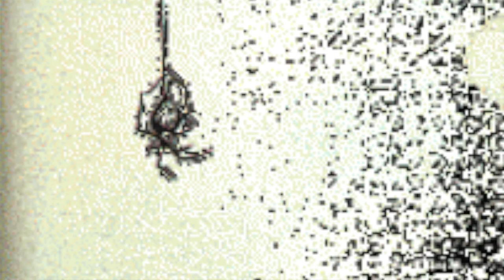Death of a Pig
E.B. White may be best known for his beloved children's books, like "Charlotte's Web," but his essays for the New Yorker are works of literary mastery.  Helen McCrane performs his sweetly insightful tale of the importance of the life and death of his pig.  Here is how his story begins:
"I spent several days and nights in mid-September with an ailing pig and I feel driven to account for this stretch of time, more particularly since the pig died at last, and I lived, and things might easily have gone the other way round and none left to do the accounting."